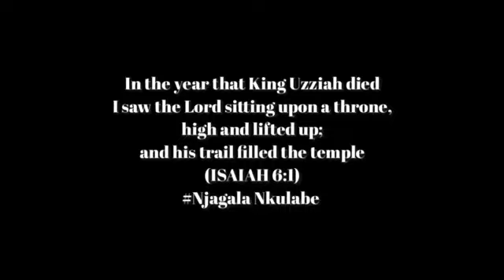Njagara Nkulabe - prince Ben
Gospel artist and presenter office video. Njagara Nkulabe